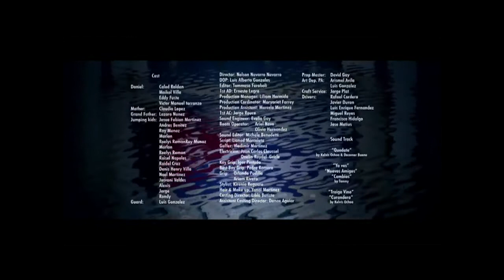PRADA - Infusion d'Homme - The Jump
Synopsis: This is the story of a kid that watches his friends jumping to the ocean every day, after school. He learns with them how to do it. Even risking his own life. All he dreams about is to jump better and higher. We will approach him and his friends, their world, their fantasies. We will follow him up to his best jump.
Credits:

Director: Nelson Navarro Navarro
DOP: Luis Alberto Gonzales
Editor: Tommaso Feraboli
1st AD: Ernesto Legra
Production Manager: Liliam Hermida
Production Coordinator: Maryoriet Farrey
Production assistant: Marcelo Martinez
1st AC: Jorge Rouco
Sound Engineer: Evelio Gay
Boom operator: Ariel Novo
   Olivia Hernandez
Sound Editor: Michele Benedetti
Script: Lianed Marcoleta
Gaffer: Vladimir Martinez
Electrician: Juan Carlos Claussel
Electrician: Onelio Raydel  Grisle
Key Grip: Igor Pintado
Best Boy Grip: Pedro Romero
Grip: Orlando Padilla
        Ariam Rivero
Stylist: Kirenia Reguera
Hair & Make up: Yanai Martinez
Casting Director: Libia Batista
Assistant Casting Director: Danae Aguiar

Prop Master: David Gay
Art Dep. PA: Arismel Avila
                   Luis Gonzalez
Craft Service: Jorge Plat
Drivers:  Rafael Cordero
  Javier Duran
  Luis Enrique Fernandez
  Miguel Reyes
  Francisco Hidalgo
  Jose Matius

Cast

Daniel: Caled Roldan
    Maikol Villa
    Eddy Fuste
    Victor Manuel Torranzo
Mother: Claudia Lopez
Grand Father: Lazaro Nunez
Jumping kids: Josue Fabian Martinez
  Andres Benitez
  Ray Munoz
  Marlon
  Roelys Roman
  Raisel Napoles
  Raidel Cruz
                Denis Henry Villa
                Noel Martinez
                Josvani Valdes
                Alexis
                Jorge
                Rondy
Guard: Luis Gonzalez

"Quedate"  by Kelvis Ochoa & Decemer Bueno
"Ya ves"  by Tanmy
"Nuevos Amigos"  by Tanmy
"Cambios"  by Tanmy
"Traigo Vino"  by Kelvis Ochoa
"Curandera"  by Kelvis Ochoa

Camera, Light & Grip Equipment by Island Film S.A.
Post Production Facilities by Proxima, Milan, Italy.
Sound Editing at Giga Sound Milan, Italy.

Acknowledgements :

Facultad de Medios Audiovisuales ISA
Escuela Internacional de Cine y TV. La Habana, Cuba
TV Casa Productora
INDER
Poder Popular de Ciudad de la Habana

Special  thanks to Max Brun, Silvia Bergamaschi, Renzo Trivellini , Francesco Pistorio, Marco Garnieri, Stefano Giannetti and Judd Allison for all their support.